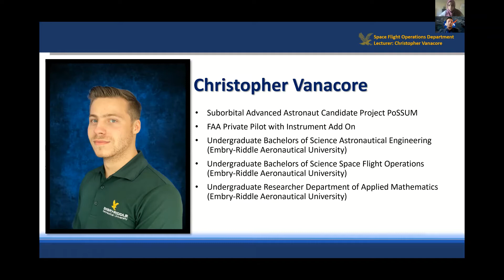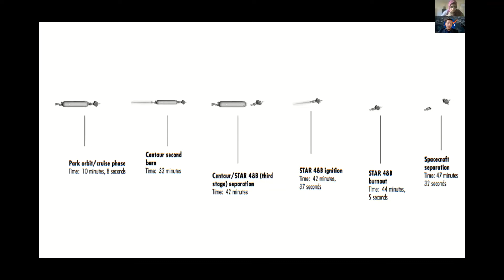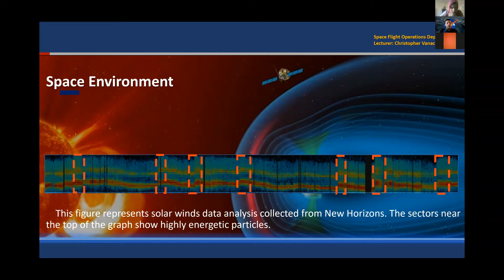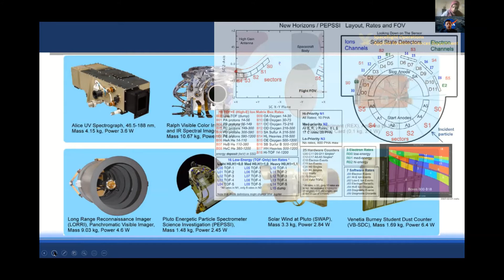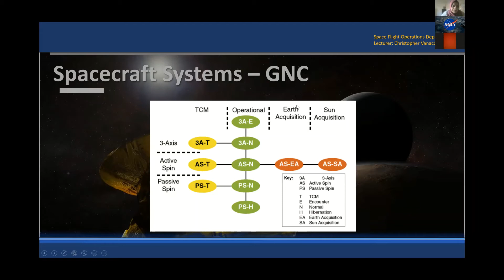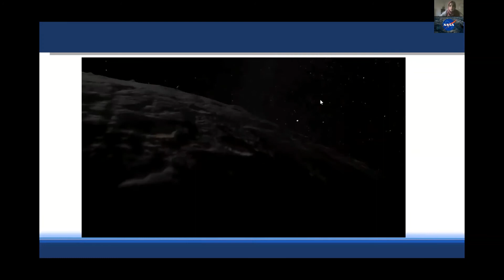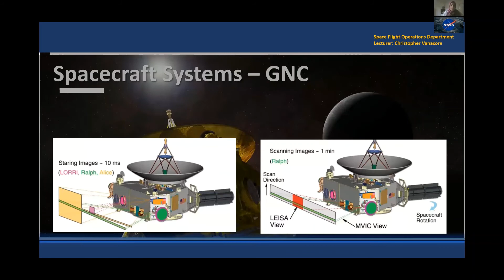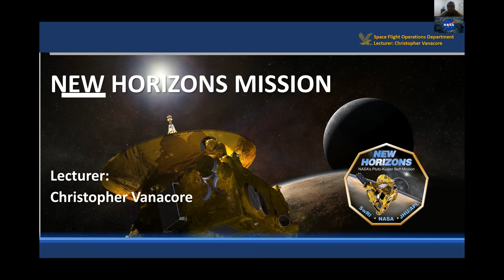3- New Horizon Mission with Christopher Nicolas Vanacore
Moderator: Elif Keve
Presenter: Christopher Nicolas Vanacore